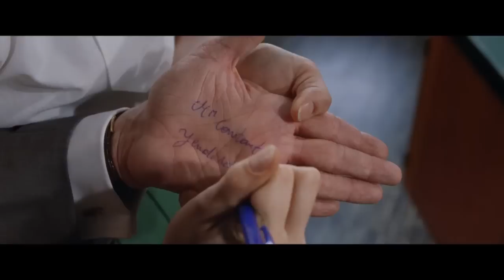MADEMOISELLE POPULAIRE - Trailer HD Deutsch / German - Ab 11. April im Kino!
Im Frühjahr 1958 will die hübsche Rose (Déborah François) mehr, als nur im Krämerladen ihres Vaters in der Normandie zu versauern. Sie träumt von der großen weiten Welt -- oder zumindest vom Leben in der nächstgrößeren Stadt. Heimlich bewirbt sie sich bei Louis Echard (Romain Duris) für den Beruf, den sich jede Frau in den 50er Jahren wünscht: Sekretärin. Dafür ist sie zwar völlig unbegabt, bekommt die Stelle aber trotzdem, weil sie schneller tippen kann als Louis die Sätze zu Ende formuliert. Louis' sportlicher Ehrgeiz ist geweckt und er meldet Rose beim regionalen Schnellschreibwettbewerb an. Unter seiner strengen Aufsicht muss sie üben, üben, üben Und während Rose sich in Louis verliebt, träumt er davon, seinen Schützling zur schnellsten Frau des Landes -- ach was -- der ganzen Welt zu machen! Oder gilt seine Leidenschaft auch schon längst nicht mehr dem Wettbewerb alleine?